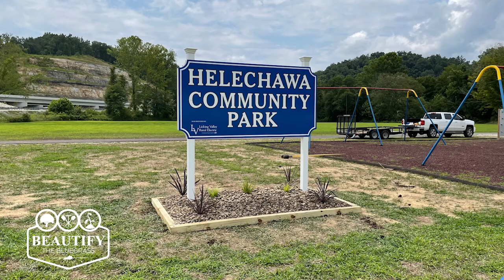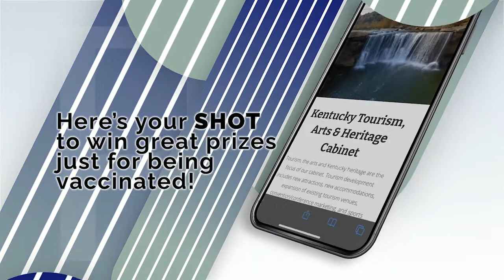2021 Beautify the Bluegrass finalists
The partnership of Kentucky Electric Cooperatives and the Governor’s office encourages Kentuckians to come together and enhance areas in their local communities. Kentuckians can vote for their favorite project on KentuckyLiving.com September 6 – 17. Beautify the Bluegrass winners will be announced on KentuckyLiving.com on September 27.